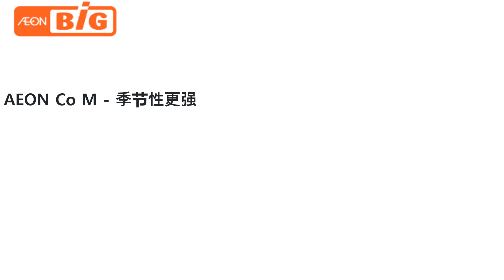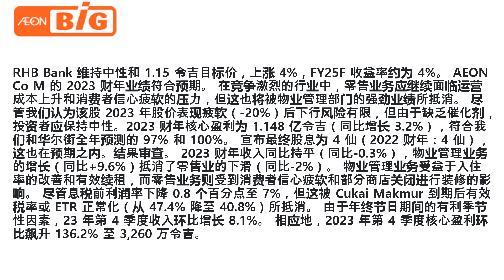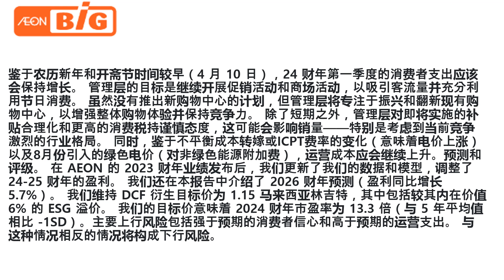AEON 11 03 2024